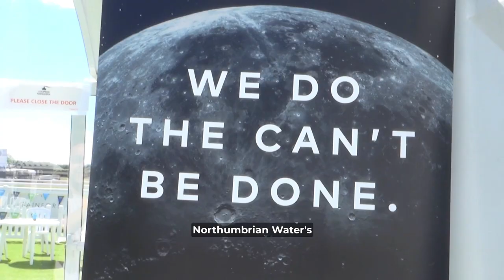Countdown to Innovation Festival 23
A countdown video to kickstart Innovation Festival 23